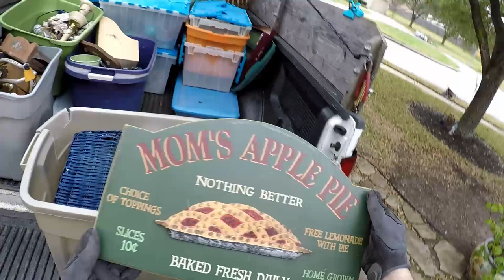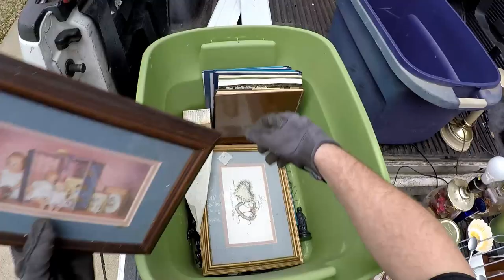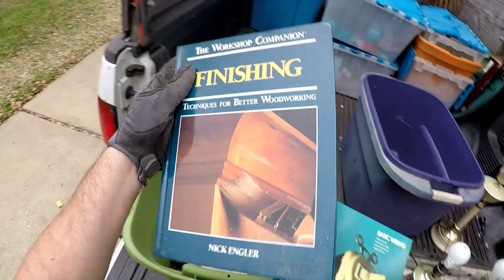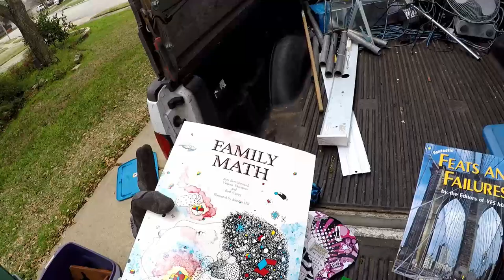Curbside Scavenging " It's Tough On These Streets"